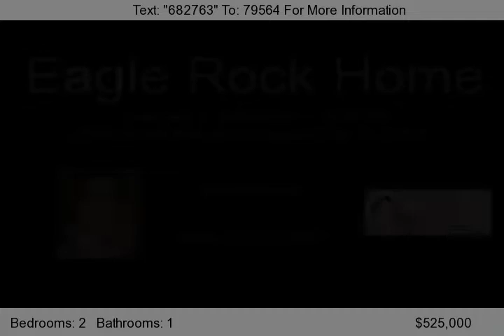Summit Lending | 5049 Vincent Avenue, Los Angeles, Ca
Standard Sale!!! This is an excellent opportunity to own this 2 bed 1 bath home in a prime location of Eagle Rock. This property with some updates will make your perfect home. Good solid hardwood floors under carpet (per sellers), decorative fireplace of the living room. There is an enclosed patio that makes a perfect office space (may have been enclosed without permits-Buyer to verify all city permits on this property). Property features a Huge Lot of 6647 sq ft, with plenty of room for expansion or just to enjoy a big back yard. 2 car detached garage on the back yard. Property is within walking distance to Colorado Blvd, Dalia Heights Elementary School, Trader Joes and a variety of restaurants and services of Colorado Blvd.

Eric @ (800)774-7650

About Summit Lending:
Here at Summit Lending our mortgage team is passionate about helping you to fulfill the American dream. What may appear to be a complicated process has actually become simple for us. Our team can walk you through each step of securing your loan and ultimately, getting into the house of your dreams.